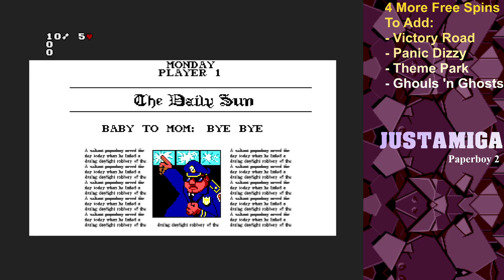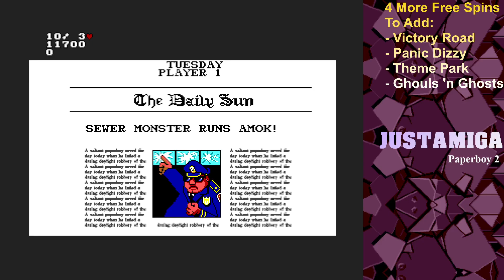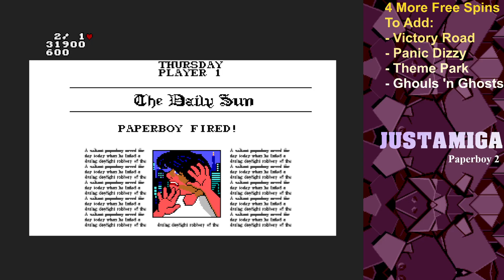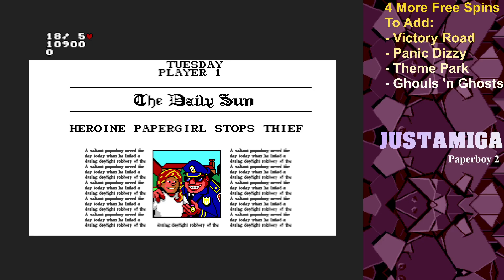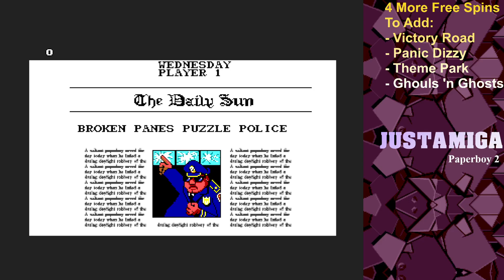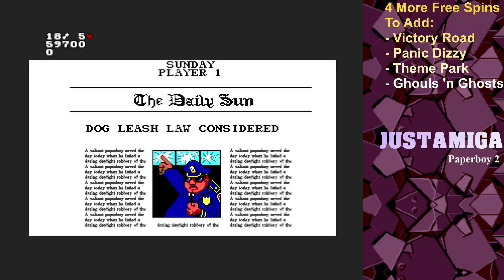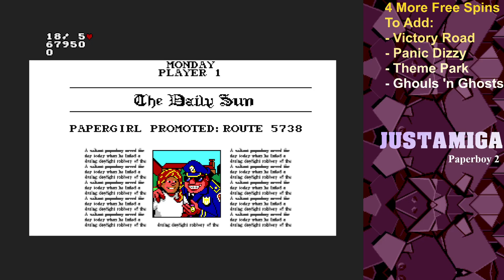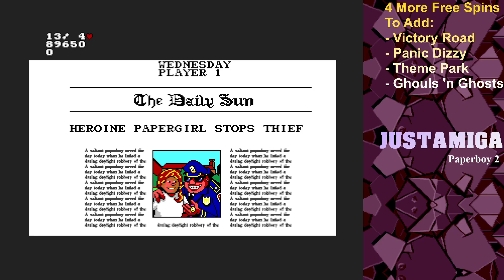Amiga Zeal Wheel - Paperboy 2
In other, less important news, Paperboy gets struck by a cannonball.